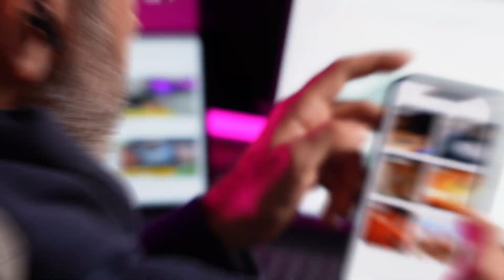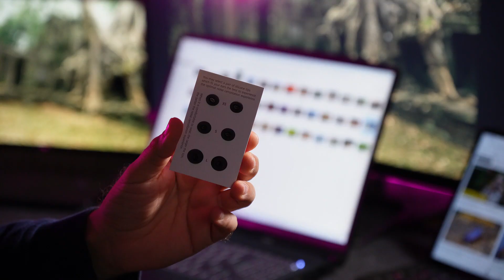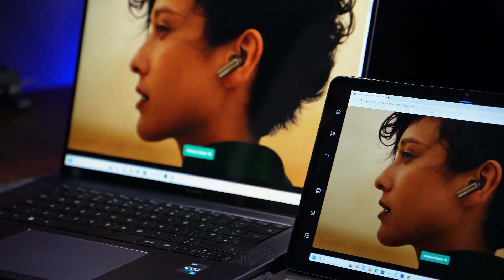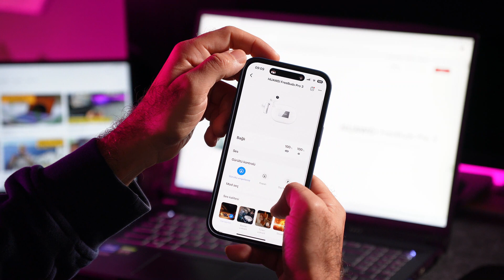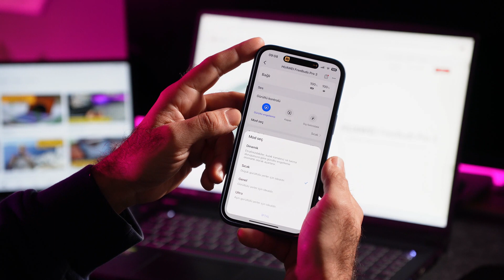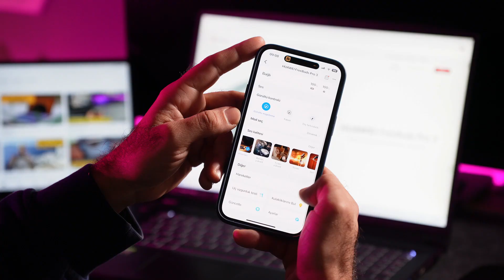Huawei FreeBuds Pro 3 incelemesi - Dikkat, yüksek ses performansı içerir!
Yüksek ses kalitesi, uzun pil ömrü, gelişmiş ANC, uyarlanabilir EQ, çift HD ses sertifikası, farklı cihazlara aynı anda bağlanabilme imkanı ve kişiselleştirilebilen dokunmatik kontrolleri ile yeni Huawei FreeBuds Pro 3 kulak içi kablosuz kulaklık modeli inceleme konuklarımdan biri oldu.